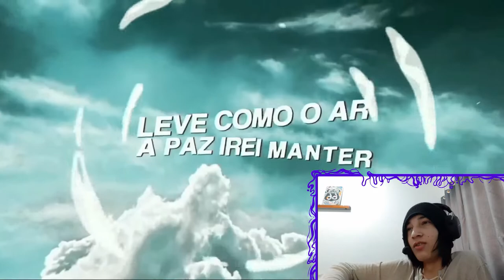REACT O Último Mestre do Ar | Aang Ninja ♪ EU SOU O EQUILÍBRIO - Korra (Avatar) | Valcky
Tamo junto!

*00:00 - Se Inscreve aew
*00:30 - Vídeos novos todos os dias!!!